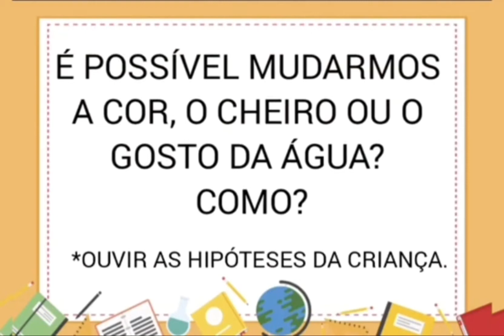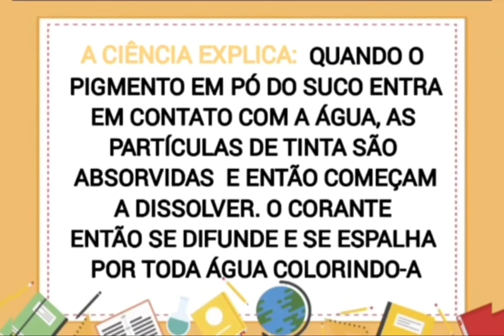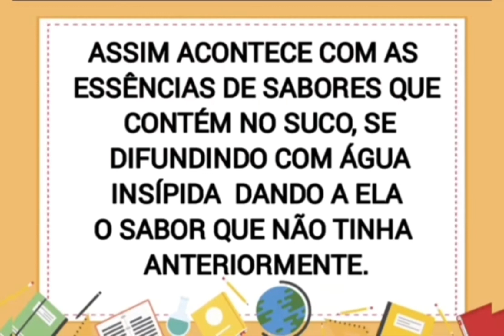SEQUÊNCIA ÁGUA ETAPA 3 FAZENDO SUCO